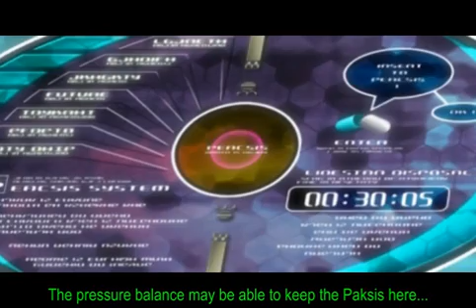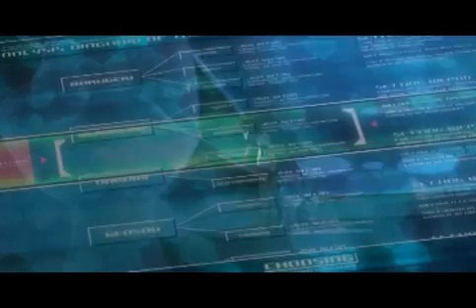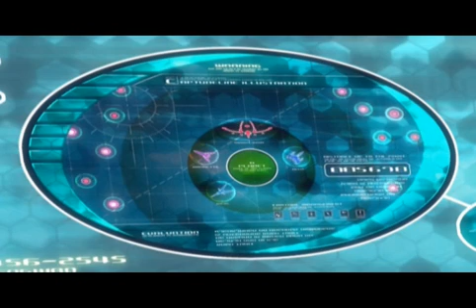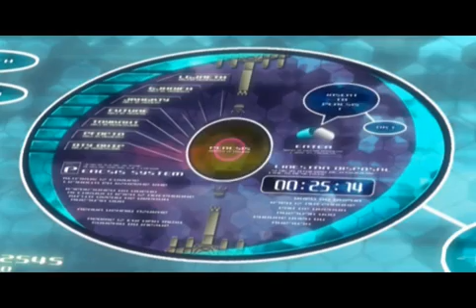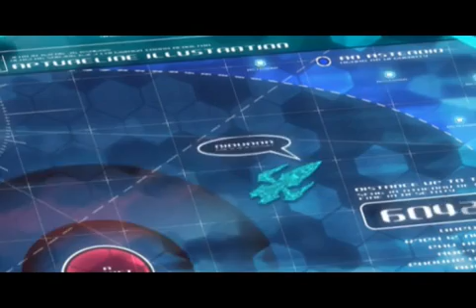Vandread 1st Stage - 13